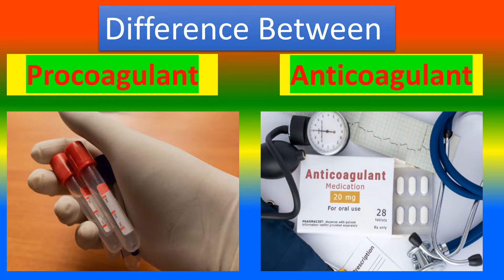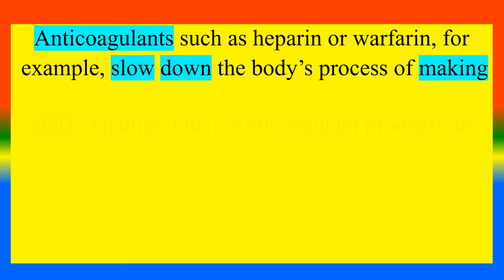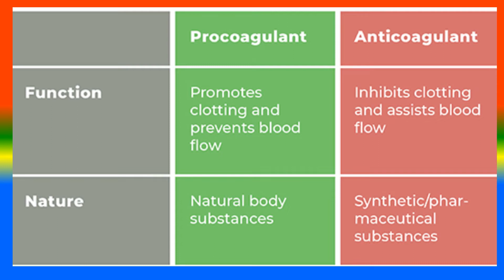Difference Between Procoagulant and Anticoagulant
what is Procoagulant ?,
what is  Anticoagulant ?,
what are the  Difference Between Procoagulant and Anticoagulant  ?